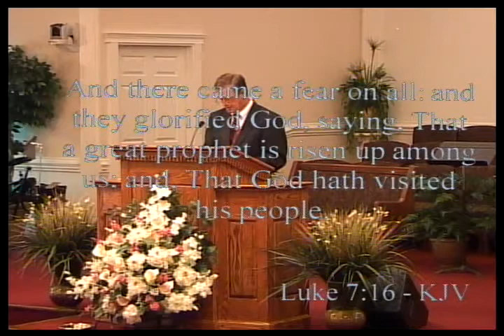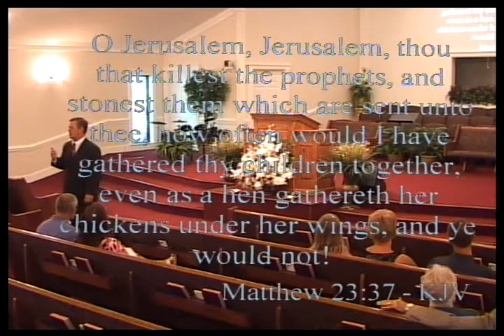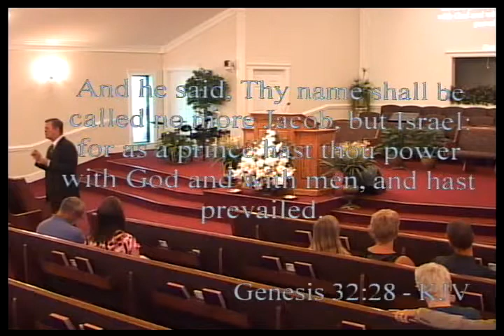Life's Five Great Powers (August 6, 2017)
Pastor Ronnie Gurganus Preaches from Luke 7:11 -17

11 And it came to pass the day after, that he went into a city called Nain; and many of his disciples went with him, and much people.

12 Now when he came nigh to the gate of the city, behold, there was a dead man carried out, the only son of his mother, and she was a widow: and much people of the city was with her.

13 And when the Lord saw her, he had compassion on her, and said unto her, Weep not.

14 And he came and touched the bier: and they that bare him stood still. And he said, Young man, I say unto thee, Arise.

15 And he that was dead sat up, and began to speak. And he delivered him to his mother.

16 And there came a fear on all: and they glorified God, saying, That a great prophet is risen up among us; and, That God hath visited his people.

17 And this rumour of him went forth throughout all Judaea, and throughout all the region round about.